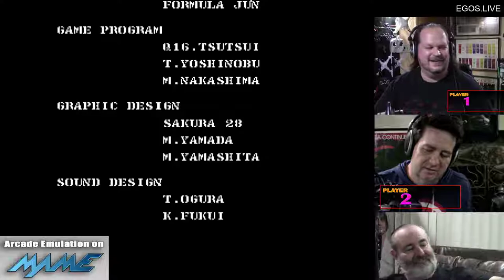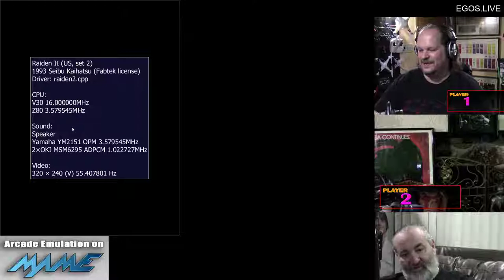Let's Play G.I. Joe Arcade 2P and Raiden II Million Point Challenge Live from EGOS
Everyday geek is joined by Wannabe Host as player two in G.I. Joe the arcade game and The Leafy Green giving commentary.
Also Geek challenges himself to the million point challenge Raiden II style! See if he can handle the pressure live!
Originally aired on Twitch Recondo1942
EGOS.live